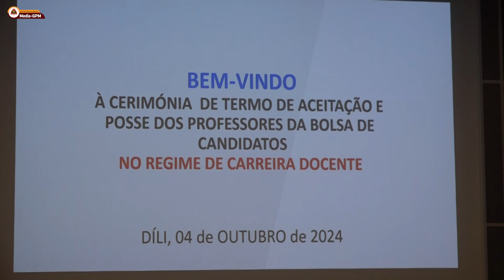PM Xanana husu Professór Na’in 684 Eduka Estudante ho Domin Tuir Mensajen Papa Francisco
DILI, 04 Outubru 2024
Primeiru-Ministru (PM), Kay Rala Xanana Gusmão husu professór rekrutadu na’in-684 ne’ebé simu posse atu hanorin estudante sira ho domin, hadi’a sira-nia vida morál tuir doutrina Sua Santidade Papa Francisco nian bainhira vizita Timor-Leste (TL) iha fulan kotuk.
Primeiru-Ministru husu ne’e iha ámbitu serimónia pose no termu aseitasaun ne’ebé realiza hosi Ministériu Edukasaun (ME) no Komisaun Funsaun Públika (KFP) iha salaun Ministériu Finansas (MF), sesta (04/10/2024).